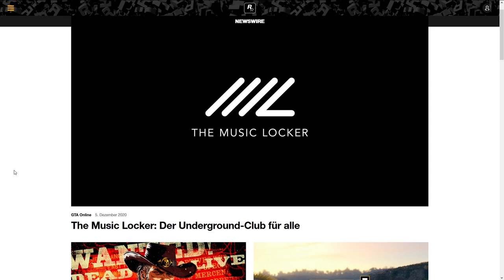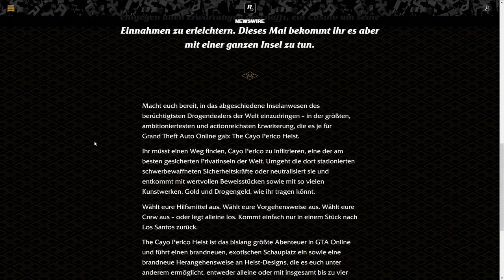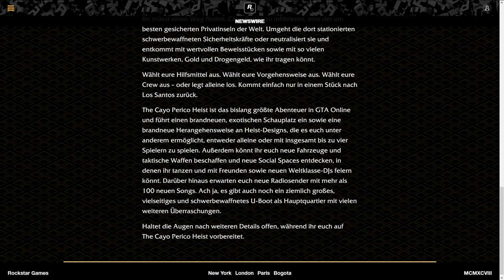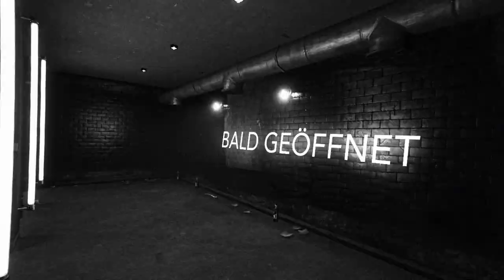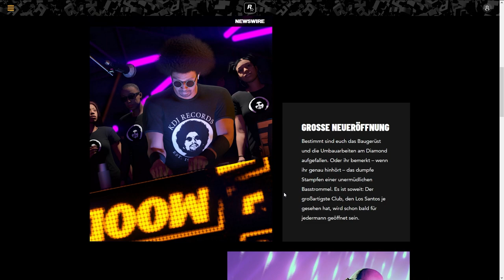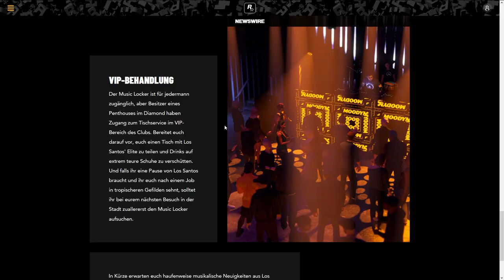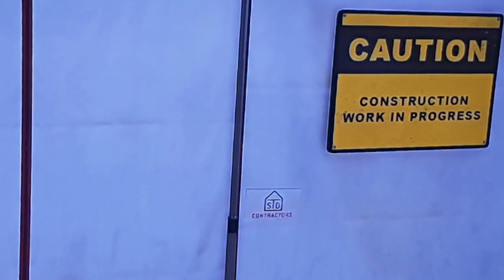THE CAYO PERICO HEIST DLC! Map Erweiterung!!! ALLE INFOs zum GTA ONLINE DLC 1.52! Was ist NEU ?? NHW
Hier zeige ich euch ALLE NEUEN INFOS zum NEUEM DLC "The Cayo Perico Heist"! und MEHR!

⬇️🔥🔥Social Media🔥🔥⬇️
PSN: nasenhaarwombat

⬇️Musik von YungBrooke⬇️
⬇️Youtube Kollegen⬇️
Folgen noch :P